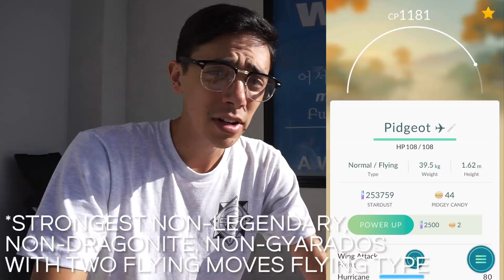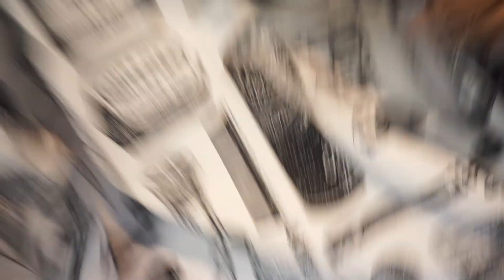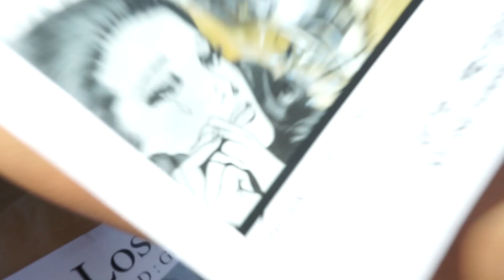THE STRONGEST UNDERRATED COMMON POKÉMON IN POKÉMON GO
Today was super busy, but I managed to find the time to go over a few of my favorite underrated Pokémon. These are all relatively common Pokémon who hit way harder than you'd expect and counter some of the strongest gym defenders. Plus I was the keynote speaker at WeOwnThe8th tonight!

GEAR:
Sony a6000
Pebble Classic Smartwatch
Nexus 5X